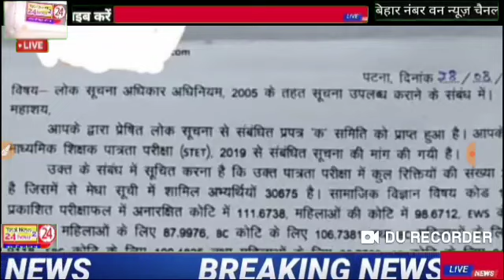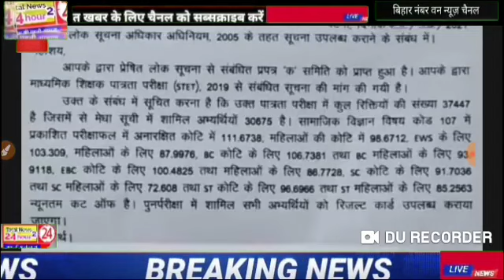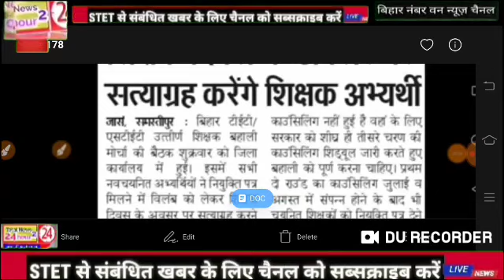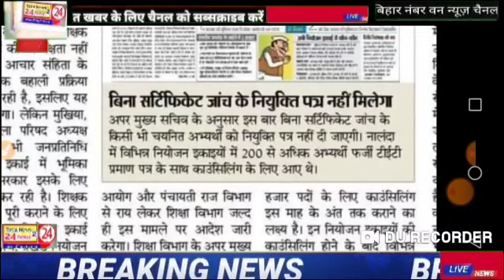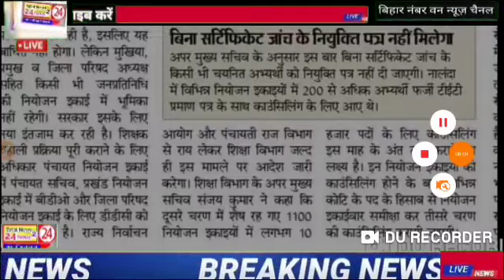stet सर्टिफिकेट सभी अभ्यर्थियों को मिलेगा आरटीआई का लिखित जवाब शिक्षकों में खुशी की लहर